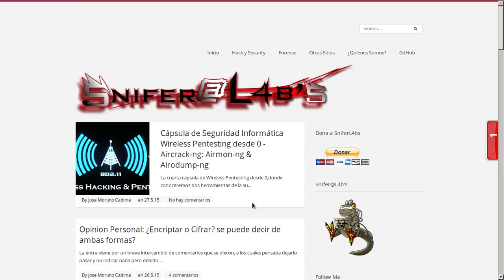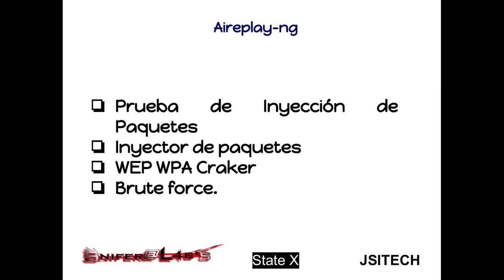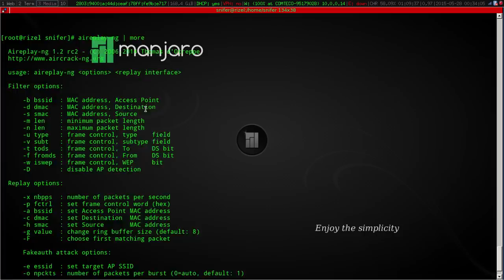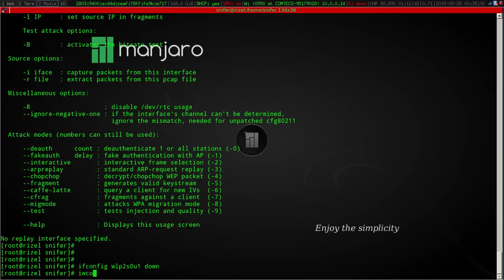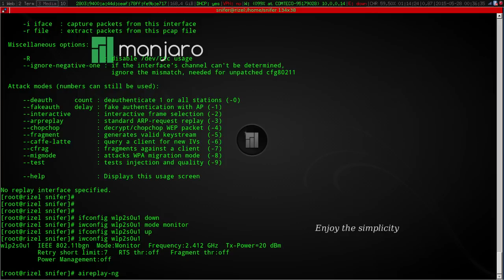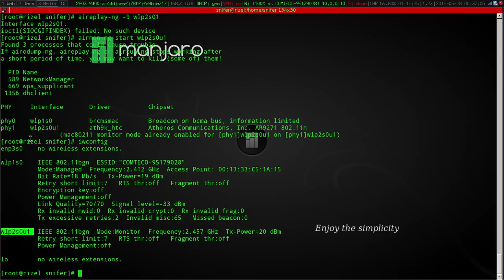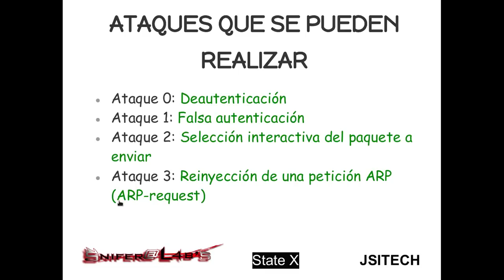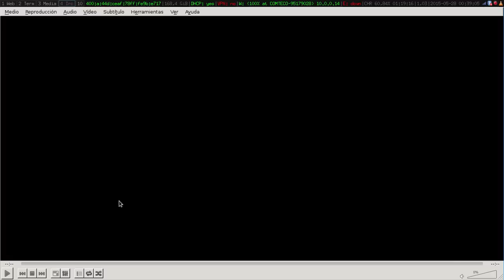Wireless Pentesting desde 0 - Aircrack-ng Aireplay-ng & Aircrack-ng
Quinta Cápsula de Seguridad que abordaremos el uso de Aireplay-ng y Aircrack-ng, realizado por Snifer@L4b's aka Snifer del blog

Cápsulas de Seguridad Informática